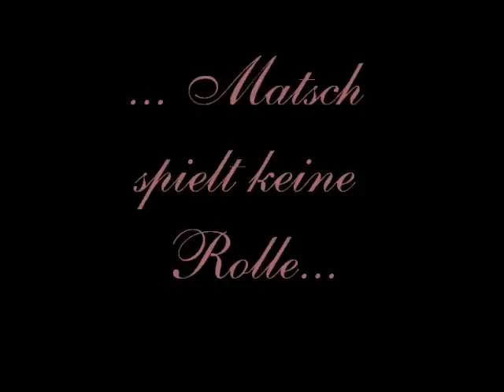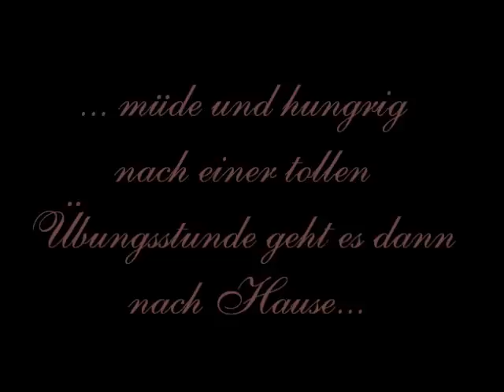Welpenausflug zum Wasser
Die Welpengruppe 1 der vth. HS Mein Partner Hund geht bei herrlichem Wetter schwimmen...